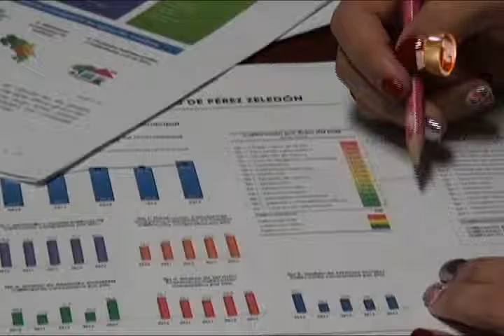Municipalidad de Pérez Zeledón alcanza la mejor calificación en los últimos 5 años en gestión